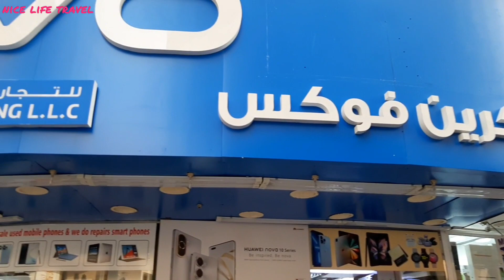IPHONE 14 PRO MAX PRICE IN DUBAI, S23 ULTRA PRICE IN DUBAI, IPHONE 13 PRO MAX, 13 PRO, Z FOLD 4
Following Apple and Samsung products prices + models are covered in the video.

Screen Focus Dubai
Aslam : 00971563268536 ( Call or WhatsApp )

LATEST IPHONE 14 PRICES IN DUBAI,
iPhone 14 pro price in dubai, iPhone 14 price in dubai, iPhone 14 plus price in dubai, iPhone 13 price in dubai,

iphone 14 128gb price in dubai, iphone 14 256gb price in dubai, iphone 14 512gb price in dubai,
iphone 14 plus 128gb price in dubai, iphone 14 plus 256gb price in dubai, iphone 14 plus 512gb price in dubai,

iphone 14 pro 128gb price in dubai, iphone 14 pro 256gb price in dubai,
iphone 14 pro 512gb price in dubai, iphone 14 pro 1tb price in dubai,
iphone 14 pro max 128gb price in dubai, iphone 14 pro max 256gb price in dubai, iphone 14 pro max 512gb price in dubai, iphone 14 pro max 1tb price in dubai,

ipad pro m2 price in dubai, ipad 10 price in dubai, iPad price in Dubai,
MacBook m1 price in dubai, MacBook m2 price in dubai,

airpods pro 2 price in dubai,
airpods 3 price in dubai,
apple 8 series watch price in dubai,
apple watch ultra price in dubai,

iPhone 14 plus price in Dubai today,
iPhone 14 price in Dubai today,
iPhone 14 pro price in Dubai today,
iPhone 14 pro max price in Dubai today,

iPhone 13 price in Dubai today,

iphone 14 review, iphone 14 pro review, iphone 14 pro max review, iphone 14 plus review,

airpods pro 2 review, apple 8 series watch review,

ipad pro m2 review, ipad 10 review, iPad review,
MacBook m2 review,

iphone 14 pro max variants,
iphone 14 variants and price,
iphone 14 variants comparison,
iphone 14 variants malayalam,
iphone 14 malayalam, iphone 14 pro malayalam, iphone 14 pro max malayalam,
ايفون 14 برو, ايفون 14 برو ميكس, ايفون 14, ايفون 14 بلس,
اسعار الايفون فى دبي,
SAMSUNG S23 ULTRA PRICE IN DUBAI today,
Samsung s23 price in Dubai, Samsung s23 plus price in Dubai,
Samsung z fold 4 price in Dubai, Samsung z flip 4 price in Dubai, Samsung s22 ultra price in Dubai, Samsung s22 price in Dubai, Samsung s22 plus price in Dubai,

Samsung s23 ultra 256gb price in dubai, Samsung s23 ultra 512gb price in dubai,
Samsung z fold 4 256gb price in dubai, Samsung fold 4 512gb price in dubai, Samsung s22 ultra 256gb price in dubai, Samsung s22 ultra 512gb price in dubai,

Samsung s23 ultra review,Samsung s23 review, Samsung s23 plus review,
Samsung z fold 4 review, Samsung s22 ultra review,

latest iphone 14 price drop in Dubai,latest iphone 14 price in Dubai,best iPhone 14 prices in Dubai, buying iPhone 14 in Dubai,

latest iphone 13 price drop in Dubai,latest iphone 13 price in Dubai, iPhone 13 pro prices in Dubai, iPhone 13 pro max prices in Dubai,

 cheap iPhone in Dubai, Dubai IPhone market,
dubai iphone price, iphone in dubai, iphone dubai, cheapest iphone in Dubai, cheapest apple products in Dubai, Dubai iPhones market,

CHEAPEST SAMSUNG PHONE PRICES IN DUBAI | DUBAI SAMSUNG PHONES MARKET | CHEAPEST SAMSUNG PHONES MARKET IN DUBAI | سوق هواتف سامسونج في دبي,
Samsung phones price in Dubai,Samsung phones in Dubai,Samsung phones under 10000,
dubai samsung mobile price, samsung mobile,
cheap Samsung smartphone in Dubai, cheap Samsung phones in Dubai, latest Samsung mobile price update in Dubai,Samsung Phones market,
cheapest Samsung 5g phone,